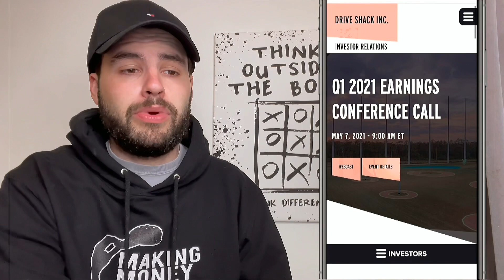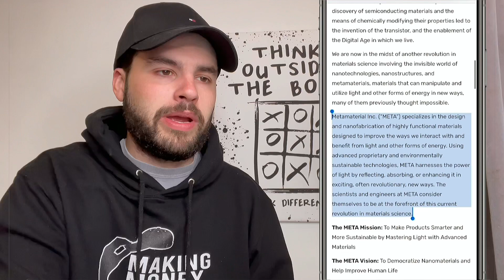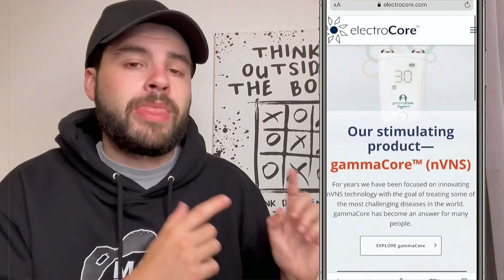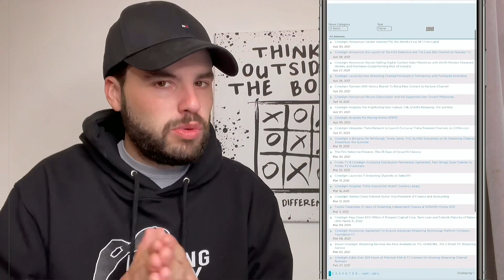BEST STOCKS TO BUY UNDER $5 | TOP STOCKS TO BUY NOW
🚀 𝐏𝐚𝐭𝐫𝐞𝐨𝐧 𝐌𝐞𝐦𝐛𝐞𝐫𝐬𝐡𝐢𝐩 (Exclusive Content, Buys / Sells, Live Streams, Giveaways & More!)

Today I cover 5 of the best stocks under $5 to buy right here, right now! We cover a description of what the company does, why I think they have massive potential & take a look at their Stock price! 🔥

00:00 - Intro
00:53 - Stock 1
03:36 - Stock 2
05:03 - Stock 3
06:45 - Stock 4
08:59 - Stock 5